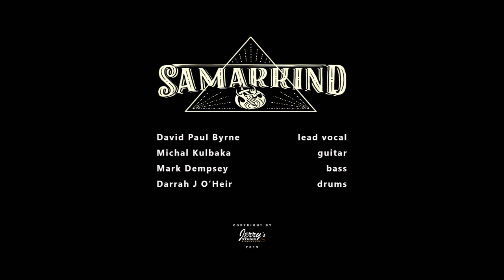Good Man Call - Samarkind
God Man Call by Samarkind.

Irish band Samarkind from Dublin - live at Love Rock Festival in Bournemouth on Saturday 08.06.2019

Polish guitarist Michal Kulbaka
is promoting on stage Taurus' Amplification gear : amp V2 Classic 90W MasterTubeDesign Head, THC 2x12" Vintage 120 W Cabinet, SERVO - analog enhancer, ZEBU - analog delay/reverb

Video recorded by Jerry's Photography Studio
Mixed & Mastered by Jerry's Studio B'ham

Copyrights by Samarkind,  Jerry's Studio B'ham, Jerry's Photography Studio and J. Rzeszowski 2019